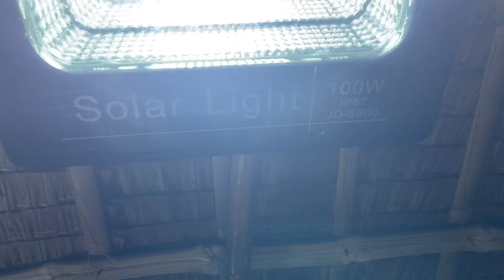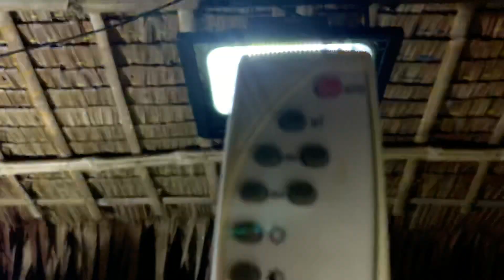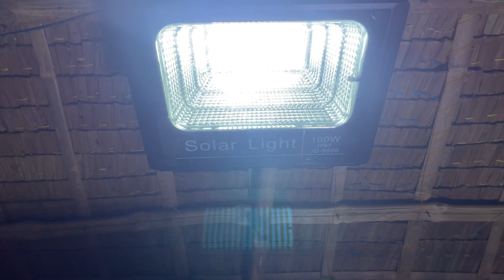Gaano kaliwanag ang solar light 100waatts |Sheryl lomboy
Solar Flood Light & Solar Bulb 100watts & 50watts |Sheryl lomboy